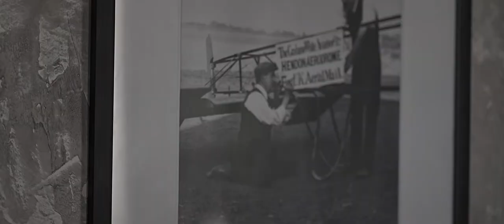MACAN 2020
AKASKHANEH
Cinematic Wedding Studio By Siavash Jani
Ready to provide services to brides and grooms all over the world